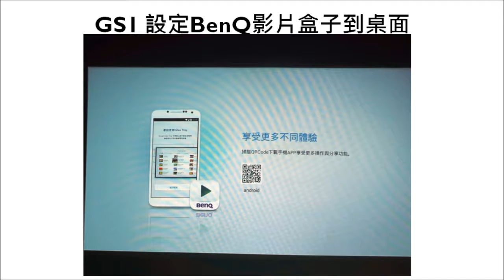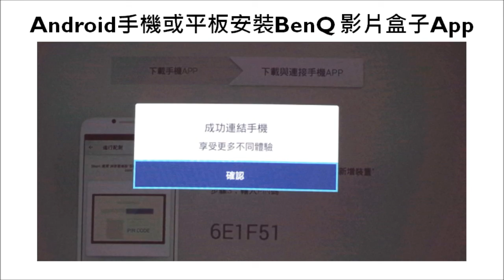投影機GS1 10 BenQ影片盒子｜BenQ FAQ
BenQ影片盒子APP設定與安裝